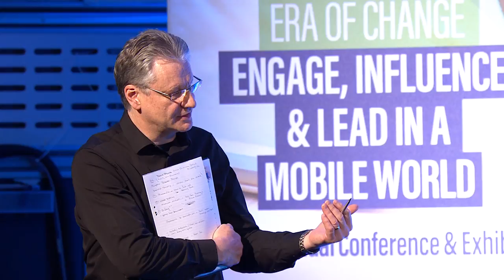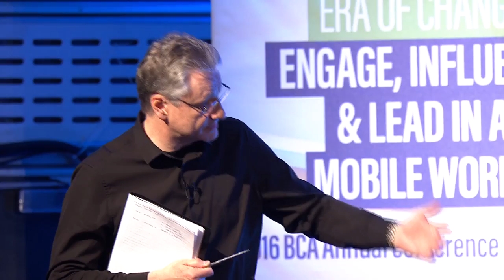Allyson Stewart-Allen BCA Keynote 2016